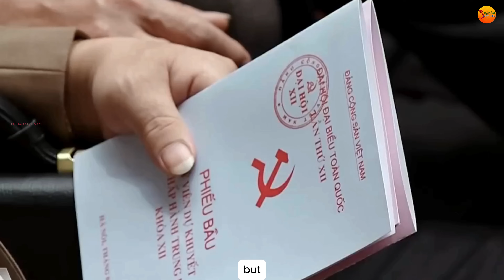Hàng loạt báo đài quốc tế đưa tin như thế nào về lễ tang của Tổng Bí Thư Nguyễn Phú Trọng kính yêu.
hàng loạt du khách nước ngoài nói chỉ ở Việt Nam tôi mới thấy thoải mái hạnh phúc như thế này khi được người dân tiếp đón nhiệt tình, Các bạn thân mến, hàng loạt báo đài quốc tế đưa tin như thế nào về lễ tang của tổng bí thư nguyễn phú trọng Ngày 25 tháng 7, hàng vạn người dân từ khắp mọi miền đất nước đã đổ về nhà tang lễ quốc gia số 5 Trần Thánh Tông, thành phố Hà Nội, để xếp hàng chờ viếng Tổng Bí thư Nguyễn Phú Trọng. Theo thông tin từ Ban Tổ chức Lễ tang, từ 18 giờ ngày 25 tháng 7, người dân được phép vào viếng. Tuy nhiên, từ sáng sớm ngày 25 tháng 7, nhiều người khắp cả nước cũng như những người khách quốc tế đã xếp hàng dài vài km để chờ được vào viếng Tổng Bí thư. Dù có nhiều người đến từ rất xa, họ vẫn bắt xe đến từ sớm và xếp hàng từ sáng sớm để được vào viếng.
Hình ảnh hàng dài người dân Việt Nam từ mọi tầng lớp xã hội, mọi miền tổ quốc xếp hàng dưới cái nóng khắc nghiệt của Hà Nội để được vào chia tay Tổng Bí thư lần cuối đã khiến bất cứ ai nhìn thấy cũng không thể kìm nổi nước mắt. Đó cũng là niềm tự hào về một dân tộc đoàn kết và yêu thương nhau. Những hình ảnh được lan truyền trên mạng xã hội về lòng thành kính của người dân Hà Nội, như chia sẻ nước uống, đồ ăn miễn phí, mở quạt, bật điều hòa ở các cửa hàng cho mọi người xếp hàng, khiến chúng ta không khỏi xúc động.